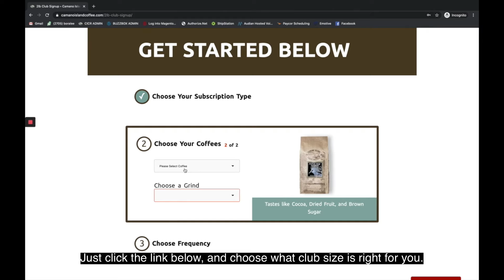2021 - Why Subscriptions? | Camano Island Coffee Roasters